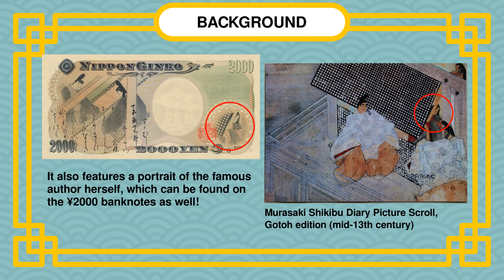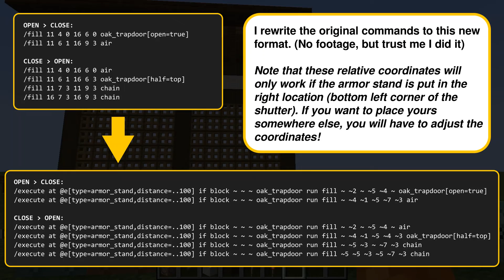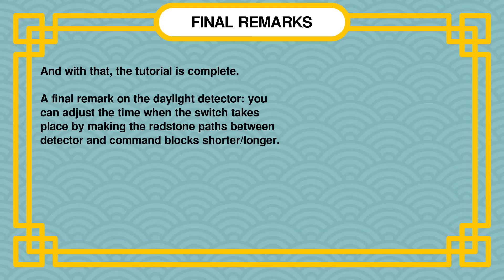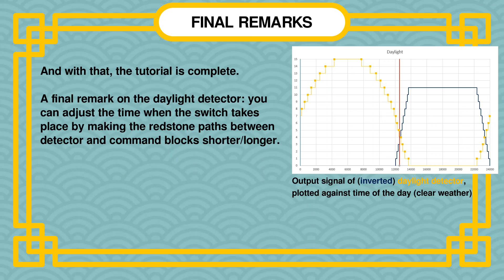How to Make Automatic Shutters (...Or Anything You Like) [Minecraft Tutorial]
This video is a tutorial on how to build automatic shutters/shitomi in Minecraft using command blocks and a daylight detector.
You can use the methods explained in this video to create any automated system that you like.

(most photos of shitomi in this video are from here)

Useful commands:
/give @p command_block
/give @p armor_stand{EntityTag:{Invisible:1}}

closing shitomi:
/execute at @e[type=armor_stand,distance=..100] if block ~ ~ ~ oak_trapdoor run fill ~ ~2 ~ ~5 ~4 ~ oak_trapdoor[open=true]
/execute at @e[type=armor_stand,distance=..100] if block ~ ~ ~ oak_trapdoor run fill ~ ~4 ~1 ~5 ~7 ~3 air

opening shitomi:
/execute at @e[type=armor_stand,distance=..100] if block ~ ~ ~ oak_trapdoor run fill ~ ~2 ~ ~5 ~4 ~ air
/execute at @e[type=armor_stand,distance=..100] if block ~ ~ ~ oak_trapdoor run fill ~ ~4 ~1 ~5 ~4 ~3 oak_trapdoor[half=top]
/execute at @e[type=armor_stand,distance=..100] if block ~ ~ ~ oak_trapdoor run fill ~ ~5 ~3 ~ ~7 ~3 chain
/execute at @e[type=armor_stand,distance=..100] if block ~ ~ ~ oak_trapdoor run fill ~5 ~5 ~3 ~5 ~7 ~3 chain

Chapters:
0:00 Background
0:59 Building
1:34 Setting up the Command Blocks
4:55 Armor Stand Trick
6:21 Automatic Activation with Daylight Detector
7:09 Other Examples